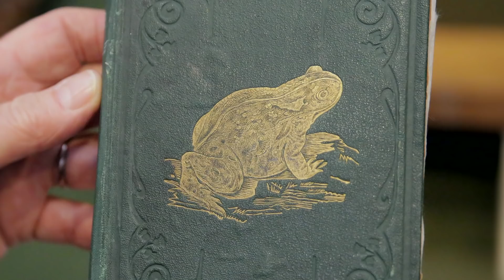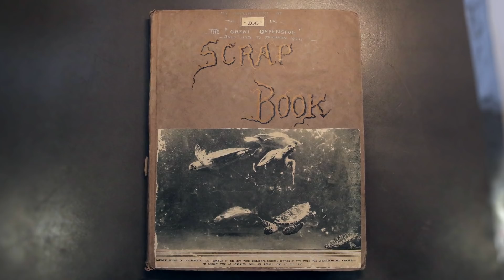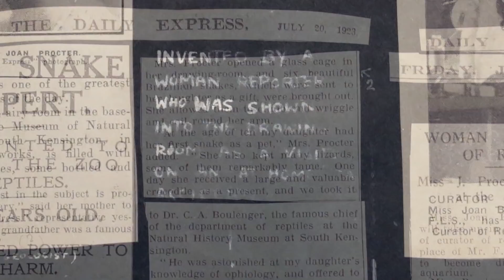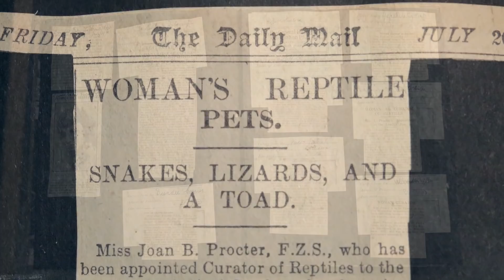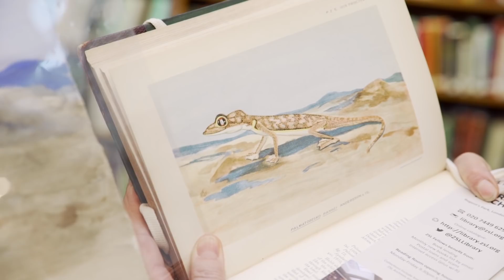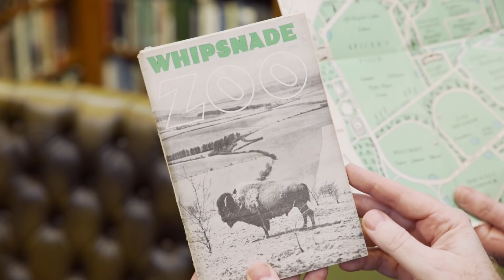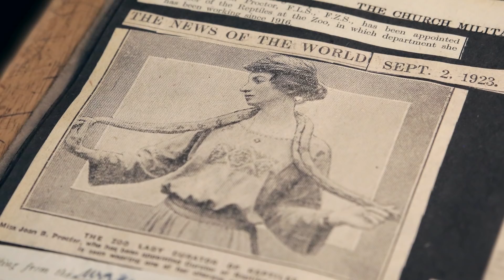The Reptile Expert - Objectivity 220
Brady is back at the Zoological Society of London to learn about the remarkable work of Joan Procter. More links below ↓↓↓

Featuring Ann Sylph from ZSL speaking with Brady.

Some keywords: Joan Procter, reptiles, Zoological Society, ZSL, London Zoo, Ann Sylph, snake, women, gold frog, book, Christabel, sister, amphibians, Edward George Boulenger, mentor, Natural History Museum, pit-vipers, aquarium, opening, George V, Queen Mary, artificial seaweed, komodo dragon, pet, child, reptile house, vita-glass, UV light, scrap book, press cuttings, Zoo Lady, artist, reptile box, gecko, died young, bust, George Alexander, Whipsnade Zoo, Miss Joan's Ride, Tanganyika, Tanzania, turtle,